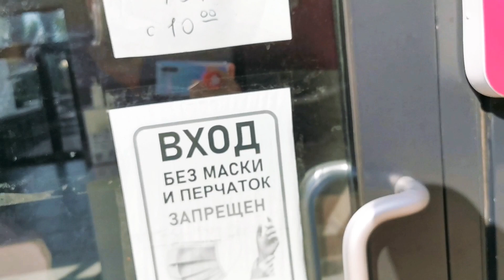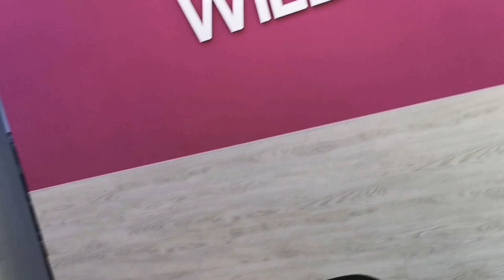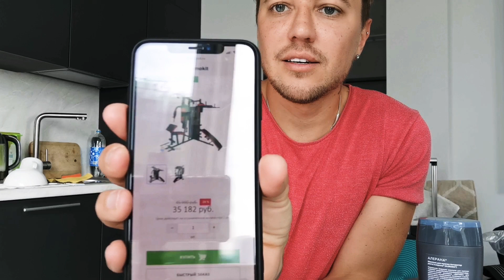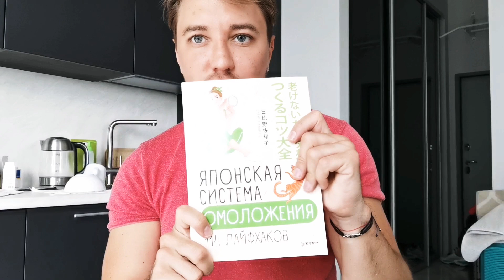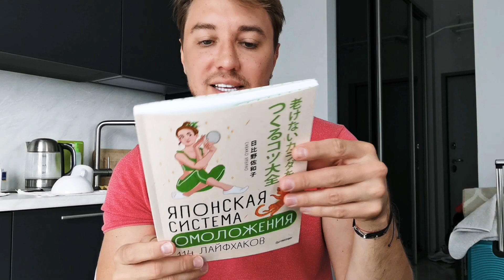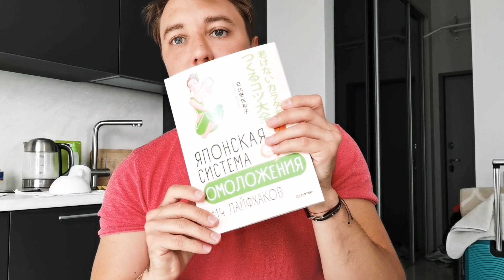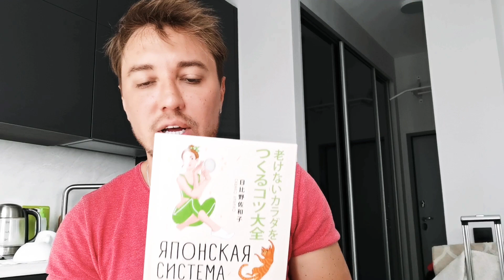Про средства для роста и от выпадения волос и лайфаки омоложения